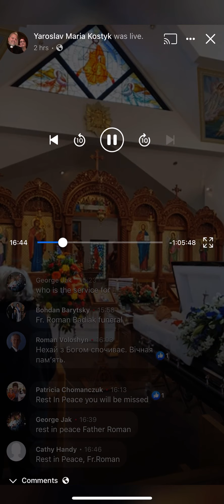Eulogy for +Fr Roman Badiak by his loving wife Pani Imost Irene Badiak